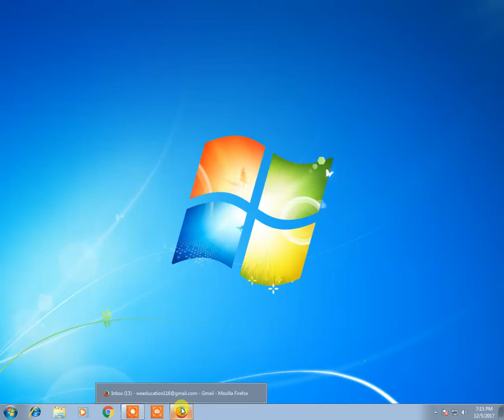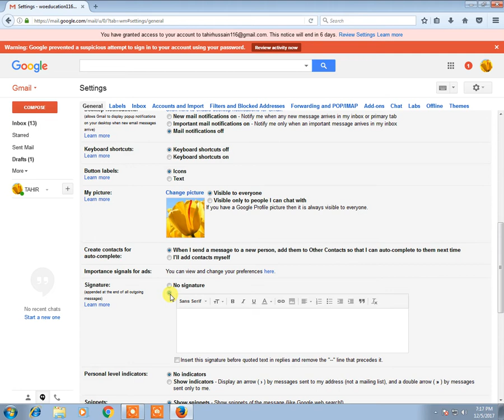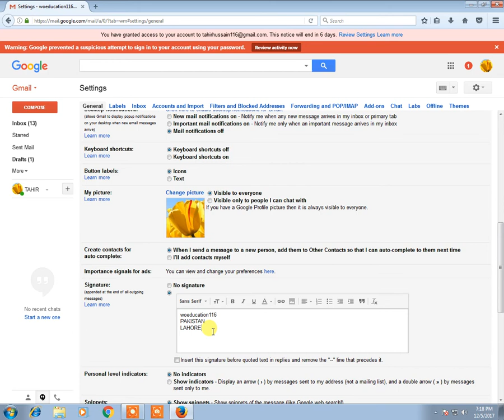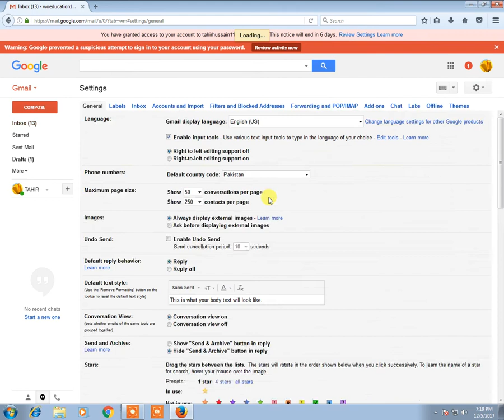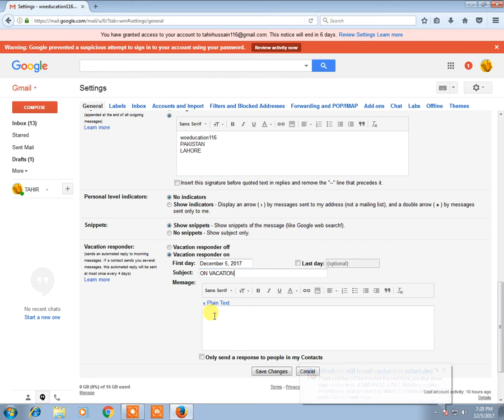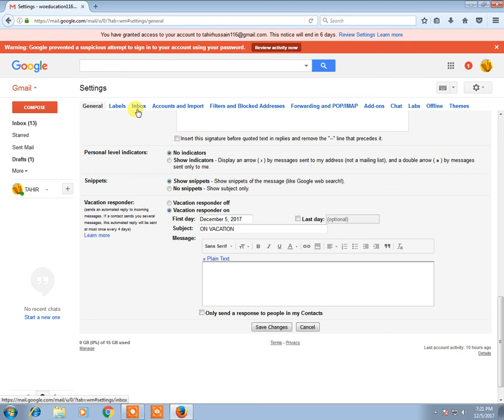How to setup a gmail auto reply message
GMAIL AUTOMATIC RESPOND ON EVERY EMAIL WITH YOUR ORDER